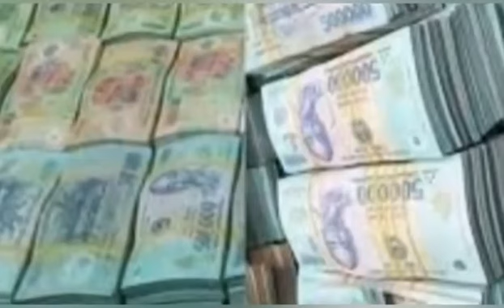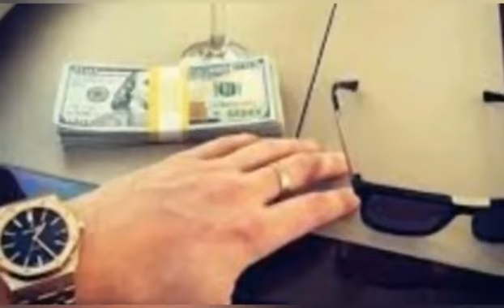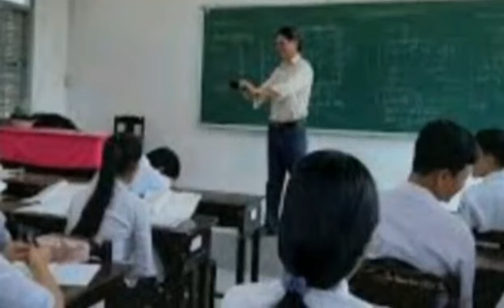Tao về họp lớp thơ